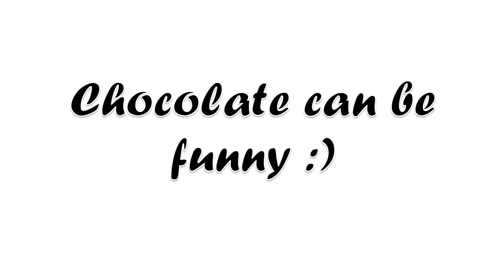chocolate can be funny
Chocolate can be funny :) si te gusta el video compártelo, comenta, y te esperamos en el grupo de facebook